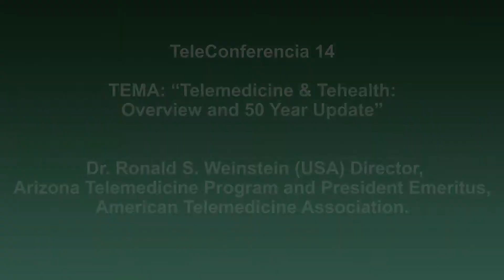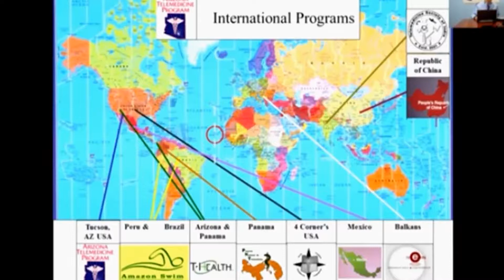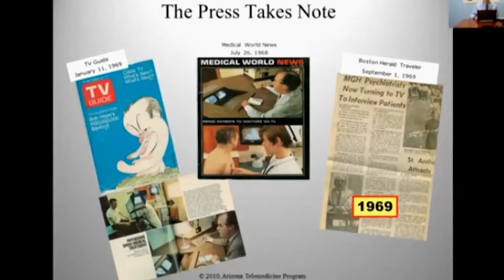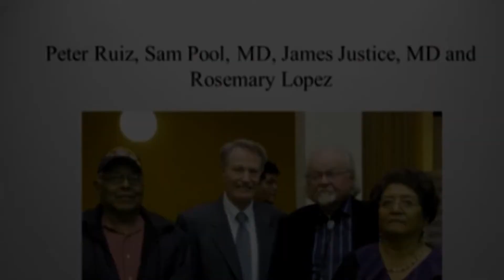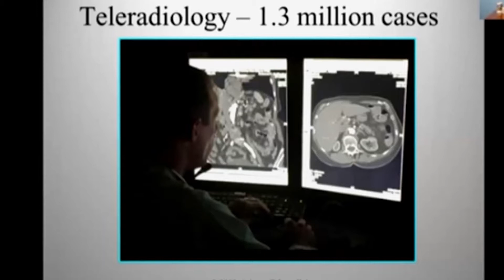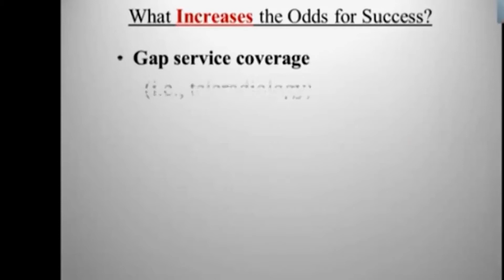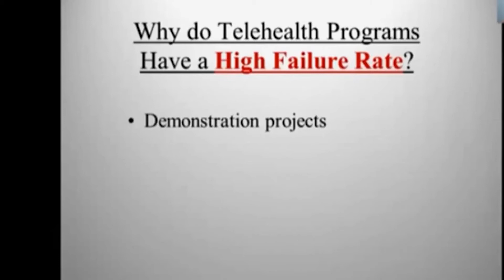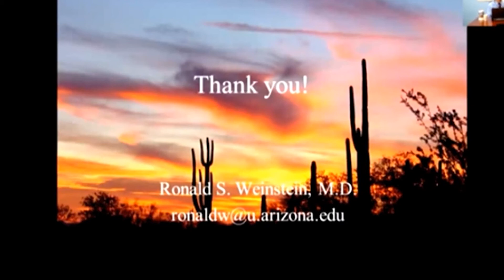14 Dr Ronald Weinstein USA